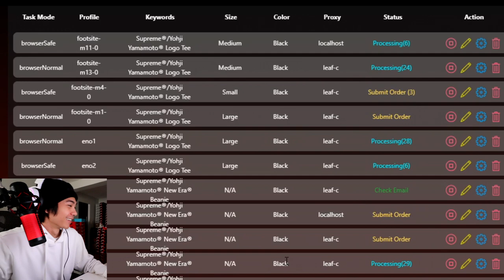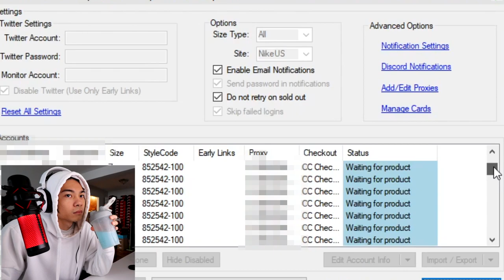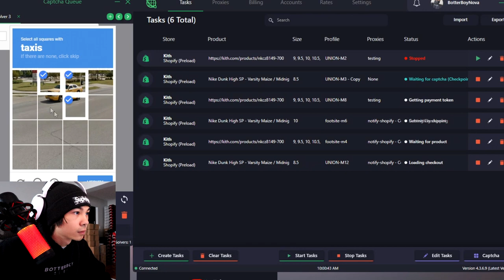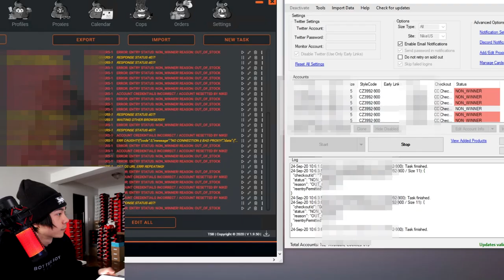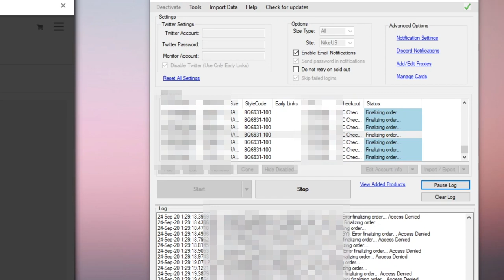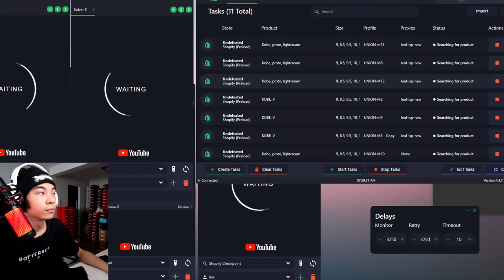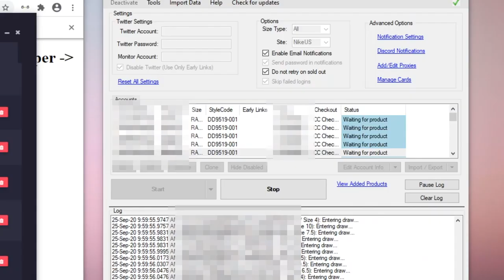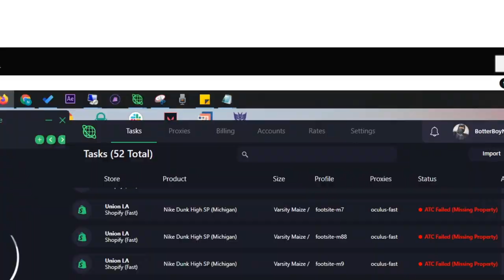Too Many Sneaker Releases!!! - Reselling Vlog - Sneakers To Riches Ep 74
In this episode 74 of sneakers to riches, we try to cop a rediculous amount of shoe models throughout an incredibly small time span. The full list of sneakers we go for: Nike x Ruohan-wang collection, Michigan Dunks, Bodega New Balance Better Days, Nike Air Jordan Mids, Kobe 5 Proto PJ Tucker, JJJJound Reebok, Adidas Boba Fett Star wars, Nike X Denham collection. Some of the bots I used, Cybersole AIO, bnb io, and more!

Music in this episode produced by: vin ace, byScorez, YoungAsko, chibi, MALU, Unkown Instrumentalz, Wavey Beats, Vamz Beatz, Bmbeatz

DURING SIGNUP!

SETUP
►Camera Setup